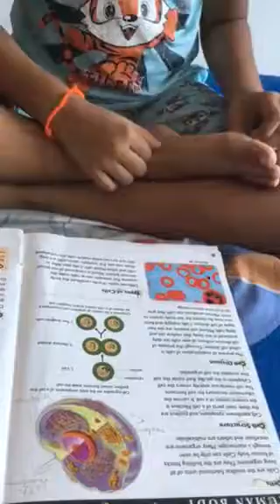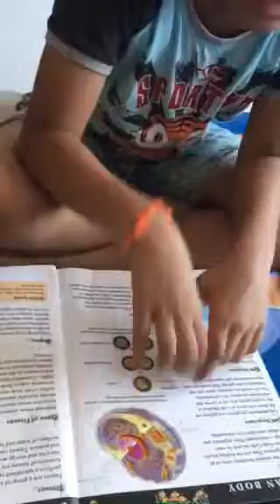Encyclopedia - about cells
Jays learning on encyclopedia - Cells